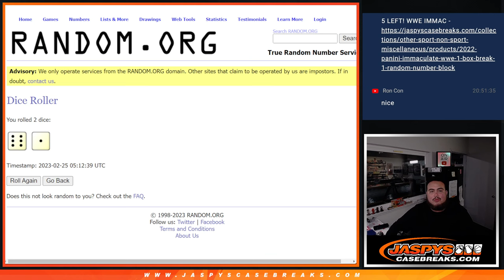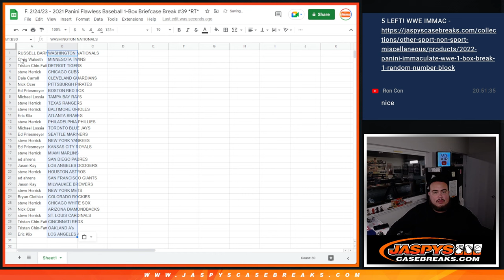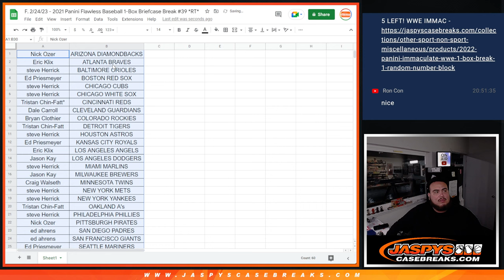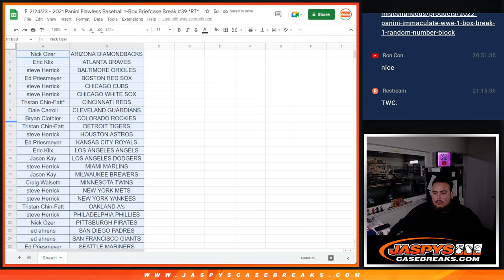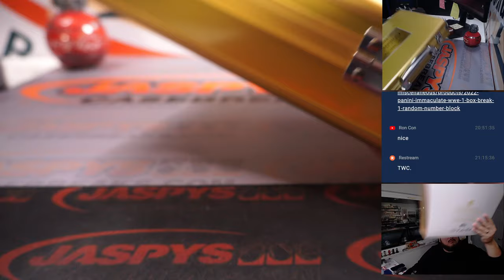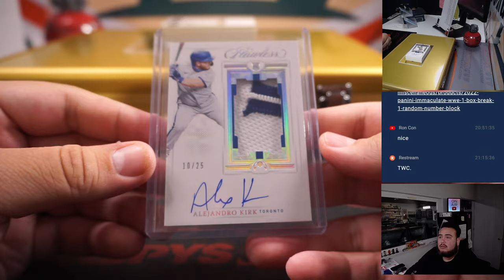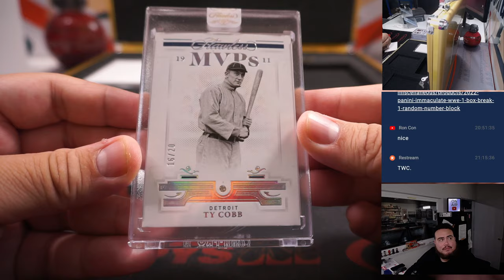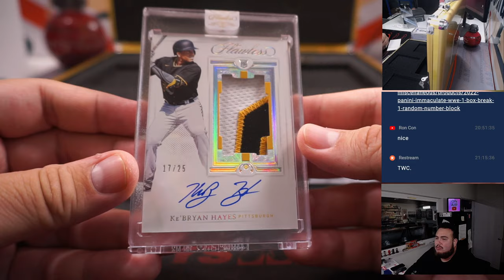F. 2/24/23 - 2021 Panini Flawless Baseball 1-Box Briefcase Break #39 *RT*